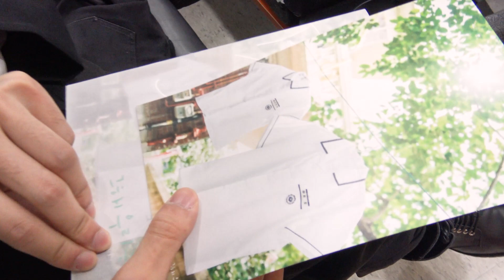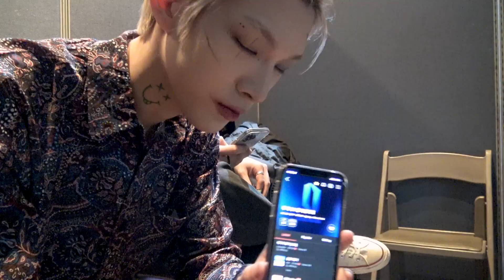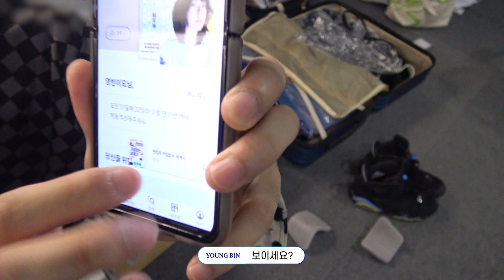[BEHIND] All eyes down👀 루미너스 음방 마지막 비하인드🐥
*본 영상은 정부의 방역 지침에 따라 안전하게 촬영되었습니다

루미너스의 음악방송 마지막 비하인드!
아쉬움도 많이 남지만, 새로운 시작을 위해 잠시만 안녀어엉 ㅠㅠ !

한층 더 멋있어진 루미너스로 다시 만나요!